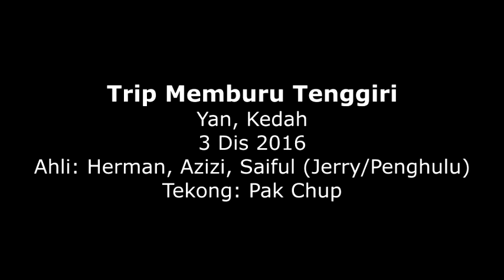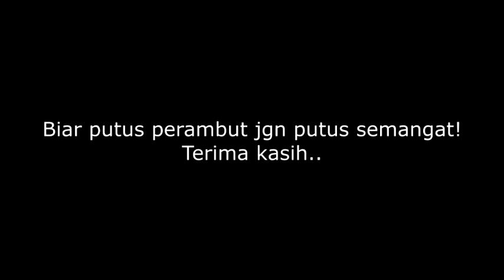Trip Yan - 23